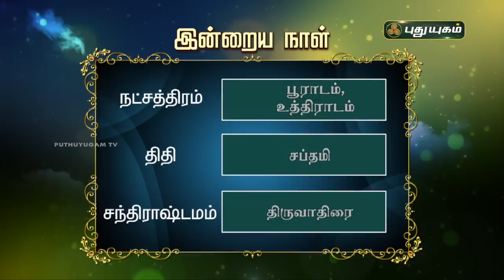Today Rasipalan - 31/10/2022 | Indraya Rasi Palan Tamil | இன்றைய ராசிபலன் | Astrologers Magesh Iyer